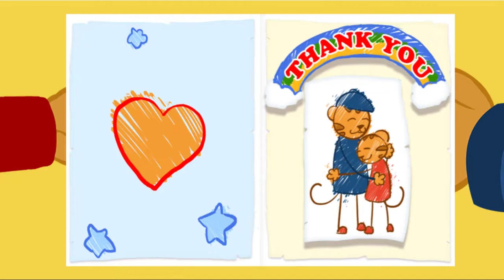Daniel Tiger - Best Season 3 Moments (Part 4/6) | Videos for Kids